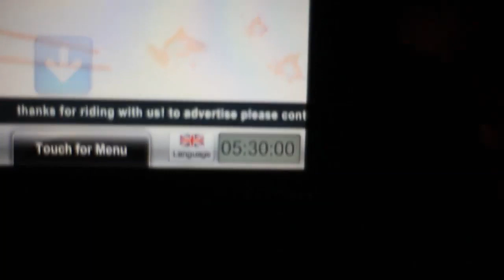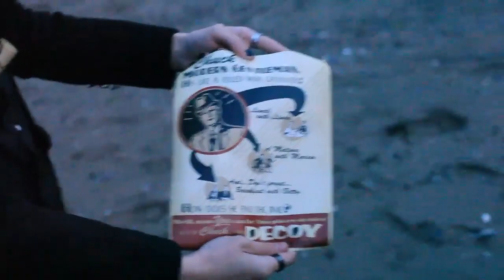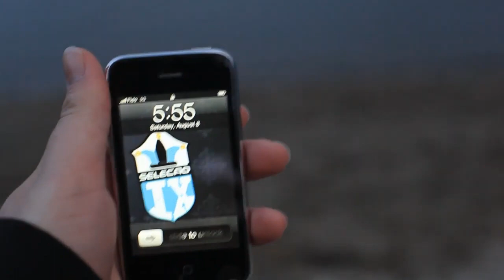(2010) Bioshock 2 Beach Event Vancouver